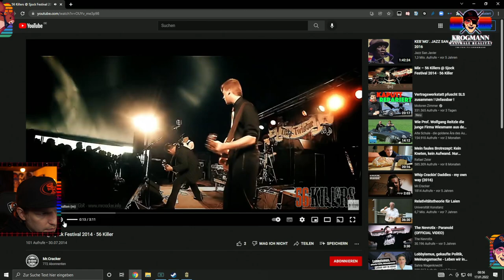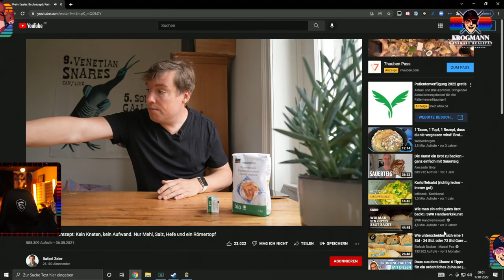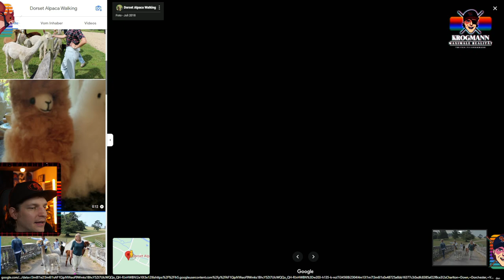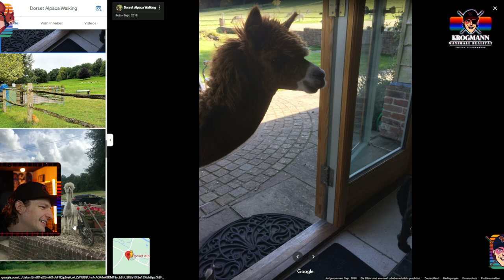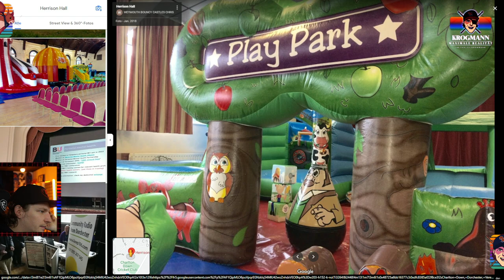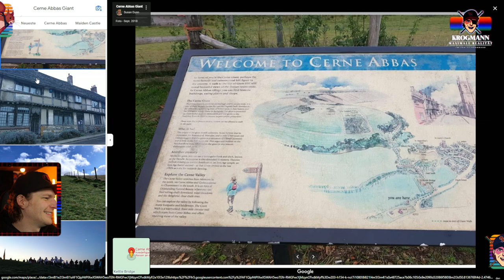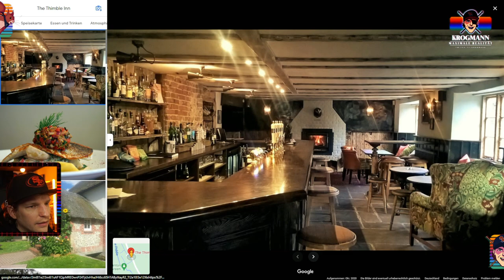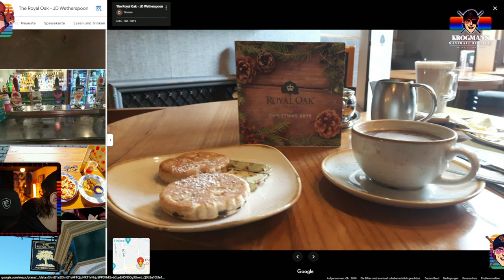Realtalk #2 - Wer schaut mir eigentlich zu?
Ich fand den Talk mit dem Chat irgendwie cool und wollte den hier konservieren. Lasst mir gerne Feedback da, ob ihr auch sowas auf dem Kanal hier sehen wollt. DAAAANKE!